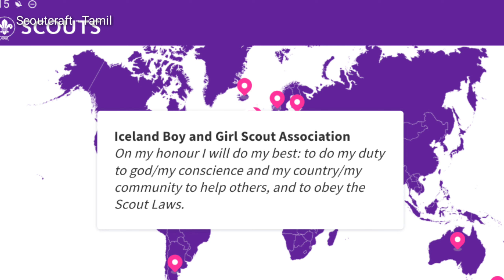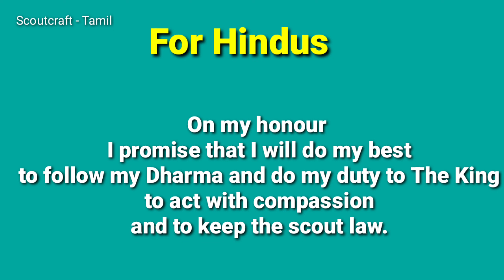Scout Promise | Variations of Scout promise world wide | Scoutcraft - Tamil